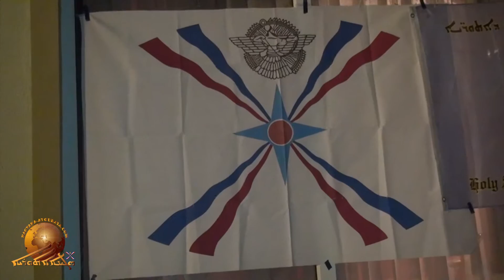Dokhrana d’Mart Mariam go Krymsk, Russia, 2016.